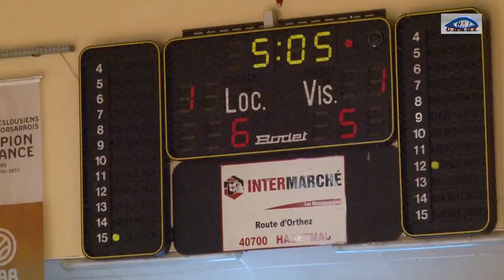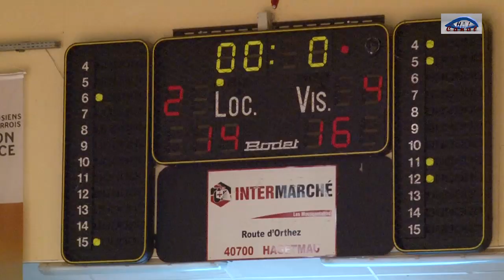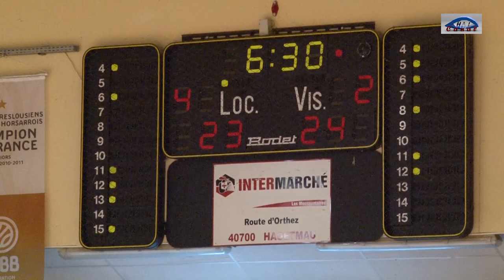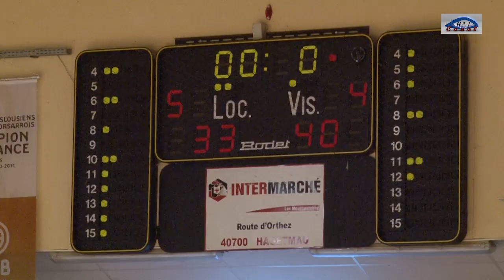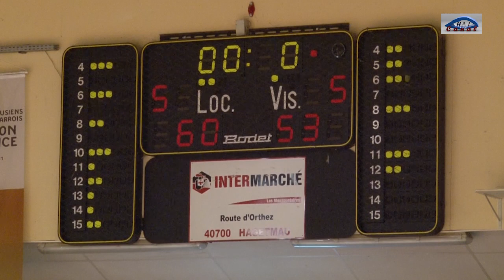ASCH vs Val d'Albret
Nationale Masculine 3   Poule C